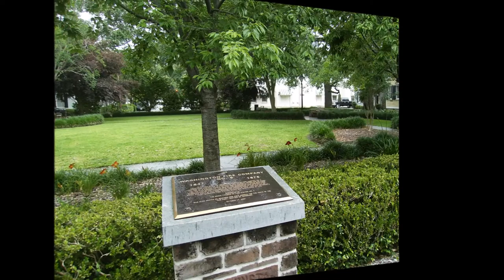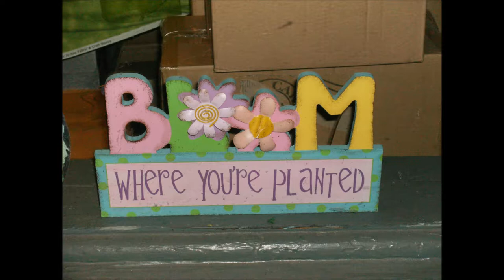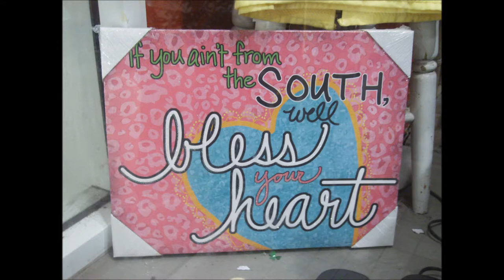Savannah GA Day One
The best way to see Savannah, in my opinion, is on foot. if not on foot, in a carriage. When I went to Savannah this time, I had a small convertible Chrysler Sebring. That's not bad either. I chose to walk. What a beautiful city!